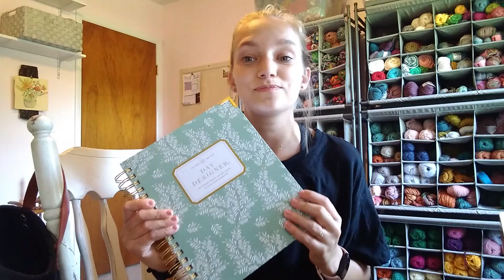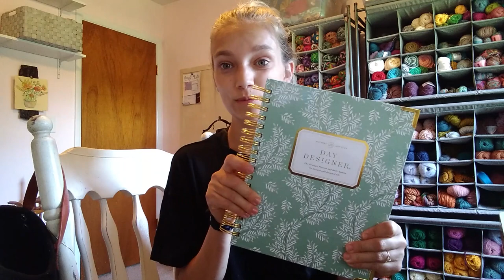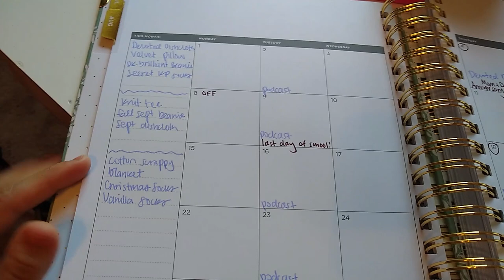How I Plan Projects | GIVEAWAY!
I am so thrilled to be partnering with @DayDesignerChannel for an epic giveaway! One blessed winner will receive their very own planner of their choosing. Follow the rules below to enter!
Remember to tag your friends for additional entries, and comment on this video for an entry as well!
- Open to the US only
- Follow @DayDesignerChannel on Instagram here:
- Winner will be contacted on Saturday, August 20 2022!